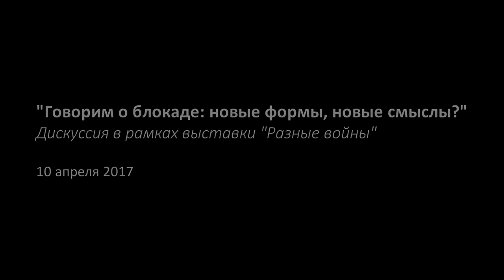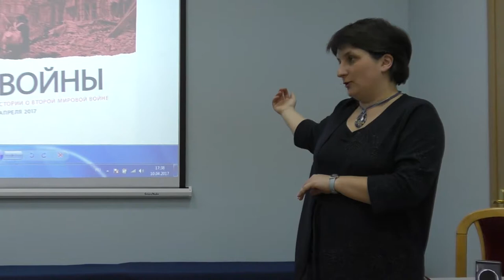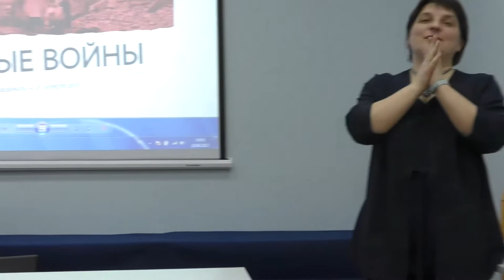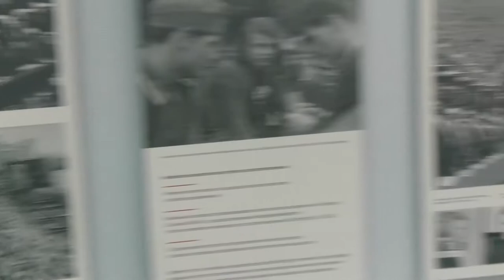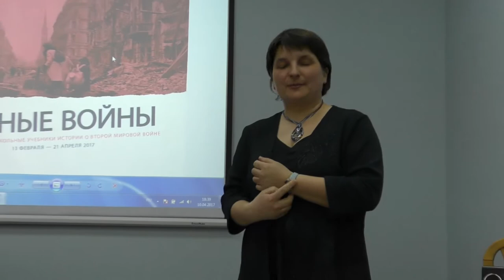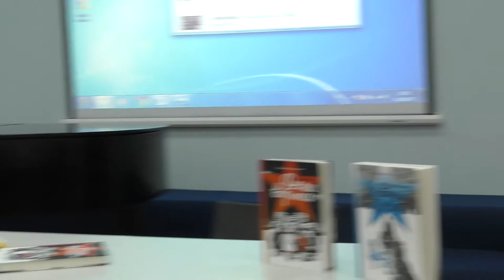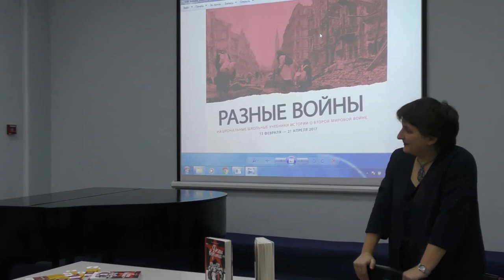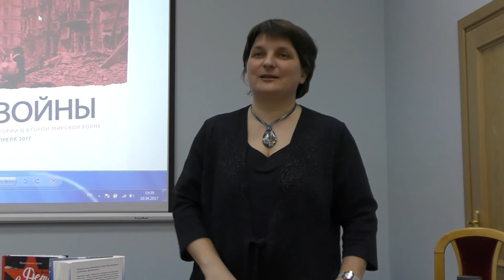Говорим о блокаде: новые формы, новые смыслы?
10 апреля 2017, СПб Академия постдипломного педагогического образования
Дискуссия "Говорим о блокаде: новые формы, новые смыслы?».

Дискуссия вокруг двух неоднозначных проектов последних месяцев, посвященных блокаде Ленинграда и вызвавших бурную дискуссию в обществе. Это художественная книга "Краденый город" Юлии Яковлевой, адресованная детям среднего школьного возраста, и телевизионном выпуске «Новости блокадного Ленинграда» Детской медиашколы ОМ.

В дискуссии участвуют представители издательства «Самокат», Детской медиашколы ОМ, педагоги, краеведы, общественные деятели. Ведут дискуссию Милена Третьякова, зам.директора музея обороны и блокады Ленинграда, и Анна Рапопорт, доцент кафедры культурологического образования СПб АППО.